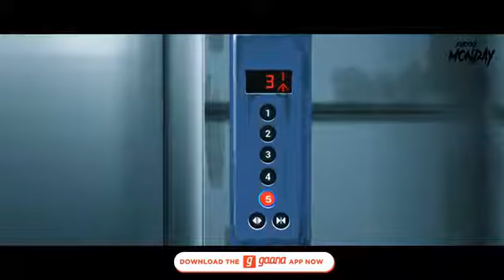horrific lift|khooni monday|let's fun|A series😈☠